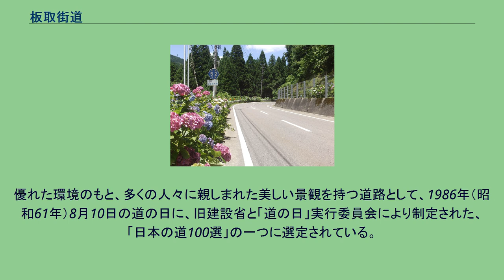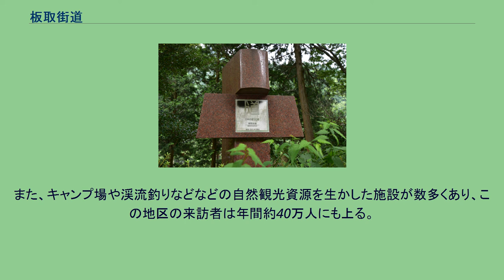板取街道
あじさいロード。
旧板取村を南北に通るメーンロード。
日本の道百選。
フラワーロード（板取街道）顕彰碑 板取街道（いたどりかいどう）は、岐阜県関市板取の板取川に沿った峠道である国道256号と岐阜県道52号白鳥板取線（板取白谷〜板取三洞までの23.5km）の名称である。
街道沿いには約7万本のアジサイが植えられていることから別名「アジサイロード」とも呼ばれている。
1986年に「日本の道100選」に選ばれた。
沿道には、サクラ、ツツジ、アジサイ、サルスベリ、サザンカ、カンツバキなど四季を通して咲く花木があり、これらは老人クラブなど地元の板取地区の人々によって植えられたものである。
中でも、アジサイの咲く6月には街道沿いはもちろん板取地区内が淡いブルーやピンクのアジサイで埋め尽くされ、街道沿いでは車で訪れた人々が車から降り散歩をしながら花を観賞している。
板取街道は「アジサイロード」として知られており、鑑賞を目当てに県内外からの来訪者は年々増加している。
街道沿いのアジサイ群は植樹により生まれたもので、関市に吸収合併される以前の板取村からの取り組みにより現在に至る。
この取り組みは、旧・板取村をあげて岐阜県のフラワーロード事業の一環として1976年に始められたもので、「梅雨のうっとうしい時期に花を見て心を豊かにしよう」と当時の村長により発案された。
同村では、「拓こう花の輪基金条例」を制定し、美しい景観保全と環境整備を促進するため、この条例に基づきフラワーロードづくりが進められた。
植樹として「アジサイ」が選ばれたのは、梅雨に花が咲く、挿し木によって増やすのが容易、冬の寒さに強いなどの条件によるものである。
村内では街道沿いだけでなく村全体の景観整備を進めるために、地元の老人クラブや役場の職員などによって年間約4千本のペースで植樹を進めていて最終的には100万本を目標にしている。
優れた環境のもと、多くの人々に親しまれた美しい景観を持つ道路として、1986年（昭和61年）8月10日の道の日に、旧建設省と「道の日」実行委員会により制定された、「日本の道100選」の一つに選定されている。
街道沿いには、戦国時代を伝える史跡や川浦渓谷（かおれけいこく）などいくつもの名勝がある。
また、キャンプ場や渓流釣りなどなどの自然観光資源を生かした施設が数多くあり、この地区の来訪者は年間約40万人にも上る。